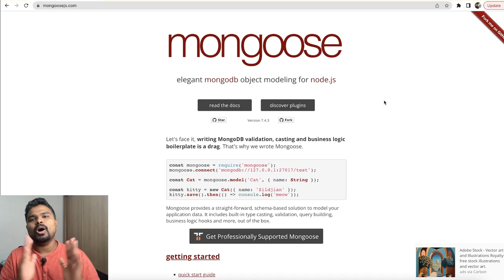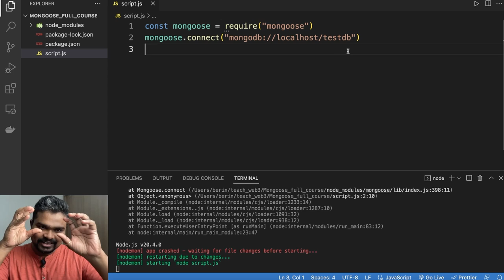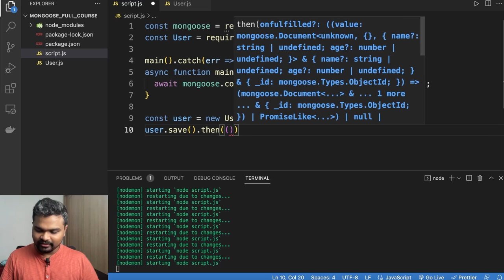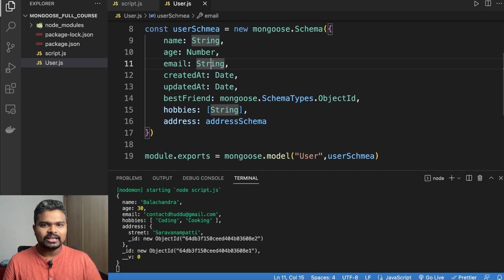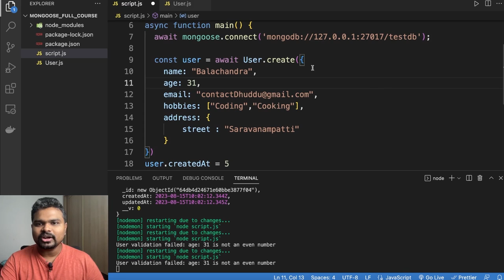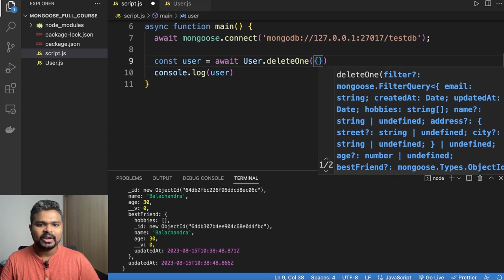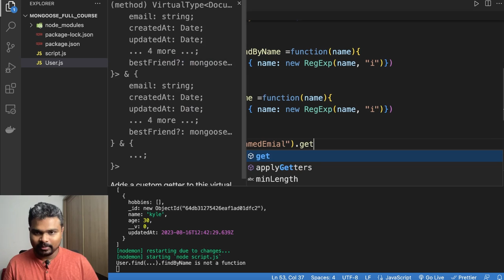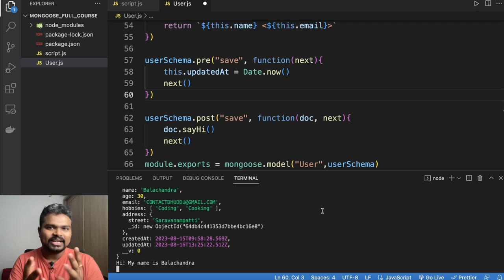Mongoose Tutorial for beginners in Tamil 2024 | Full Course | MongoDB Object Modeling Library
Welcome to Mongoose tutorial designed specifically for beginners! 🎉 Whether you're new to coding or looking to dive into MongoDB and data modeling, this tutorial is your perfect starting point. Learn the fundamentals of Mongoose, the elegant MongoDB object modeling library, and unlock the power of creating and managing schemas, queries, and relationships with ease. Our step-by-step instructions and practical examples will guide you through the entire process, ensuring you gain a solid grasp of Mongoose's core concepts. 🚀📚